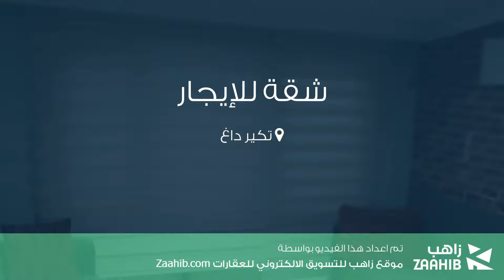شقة للإيجار في تكير داغ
تفاصيل العرض:-

رقم: 4783086

ميزات:-

1 الغرف, 1 غرف أخرى, 1 عدد دورات المياه, 4 عدد الأدوار, 4 رقم الدور, 2005 سنة البناء, كهرباء, انترنت, مفروشة, تكييف, مطبخ مجهز, مطل على المدينة, سكني, مصعد, صالة